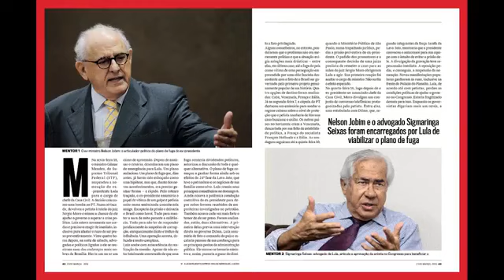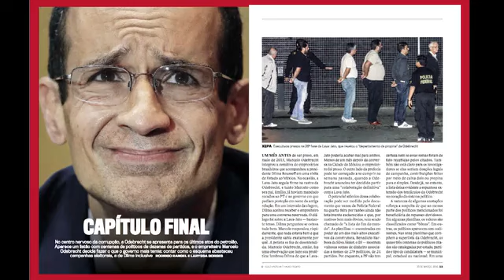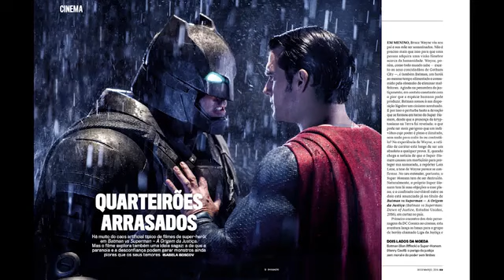O plano secreto de fuga de Lula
Reportagem exclusiva de VEJA revela que aliados do ex-presidente negociam a fuga do petista para a Itália, onde viveria como perseguido político. Acompanhe.

Por VEJA.com